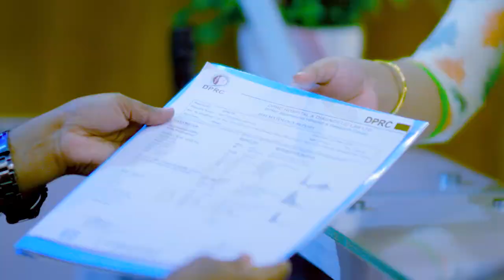পিএলআইডি, পা চাবাই ও কামড়ায় | PLID, Back Pain & Slip Disk Treatment